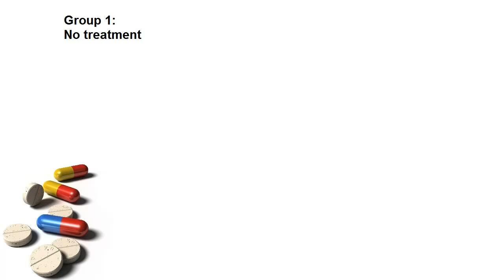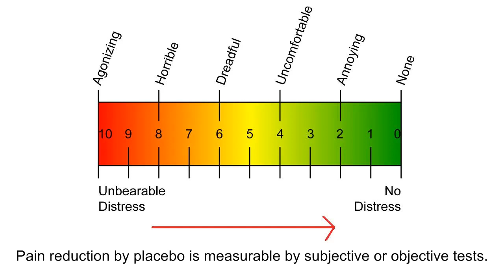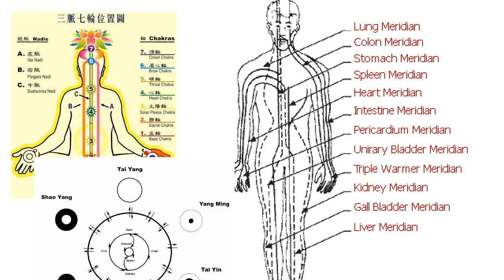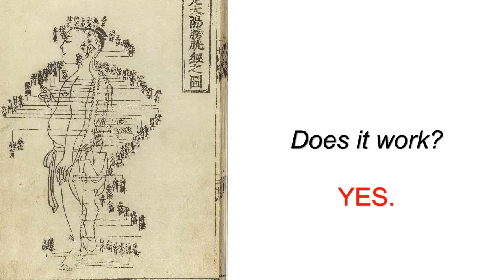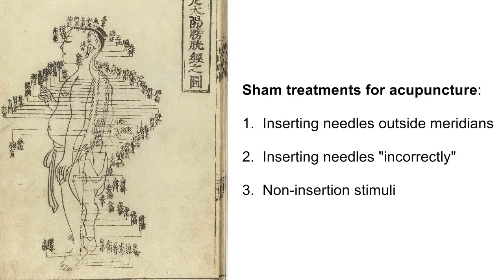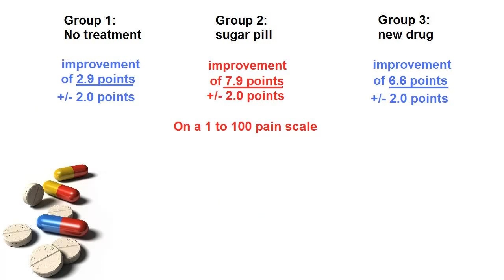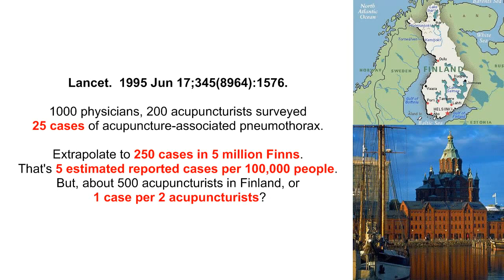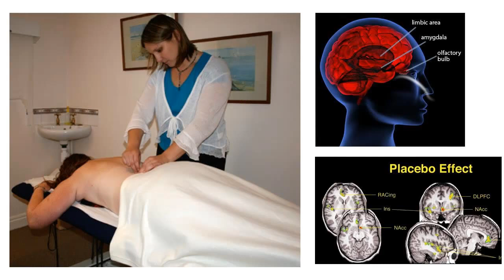Βελονισμός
"Είναι ο βελονισμός αποτελεσματικός στη θεραπεία πόνου ή παθήσεων; Θα σας δώσω την επιστημονική απάντηση σε αυτό το ερώτημα, και θα εξηγήσω γιατί δεν συστήνω τον βελονισμό για οποιαδήποτε κατάσταση."

A few notes, and some references:
1. Toothpick acupuncture does NOT involve inserting the toothpick in the skin. It was merely placed against the skin in a needle guide-tube to give a sharp sensation, then removed.

2. In the USA, acupuncturists are required to meet sterile standards, use one-use-only needles or autoclaved (sterilized) needles, and must be licensed to practice.

3. I'm not really addressing the acupressure and non-insertive traditions of some Japanese acupuncture forms. Certainly these are similar to non-insertive sham treatments, but it should be noted that the placement of fingers or toothpicks is not important for the effect.

References:
1. BMJ 2009;338:a3115
Acupuncture treatment for pain: systematic review of randomised clinical trials with acupuncture, placebo acupuncture, and no acupuncture groups

2. Arch Intern Med. 2009;169(9):858-866
A Randomized Trial Comparing Acupuncture, Simulated Acupuncture, and Usual Care for Chronic Low Back Pain

3. Clin Med 2006;6:381--6
Systematic review of systematic reviews of acupuncture published 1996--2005

4. Lancet. 1995 Jun 17;345(8964):1576.
Adverse effects of acupuncture.